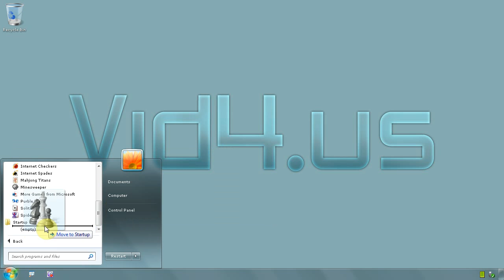Windows 7 Ultimate 64 bit - How to start a program when the computer starts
Click on START menu and ALL PROGRAMS
On all that menus somewhere you should have one that says STARTUP, we will place an icon in there, icon for the program we want to start
You can select an icon from the list, those are from programs you have installed
Holding down left mosue button drag the icon to where it says STARTUP and looksl ike a folder
When you see a BLACK edge on top of the folder STARTUP let go of mouse button, you should see now that the icon is inside that folder